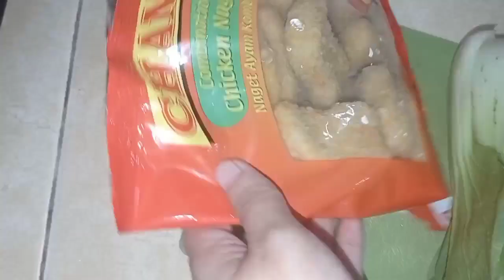Resep rumahan || Nugget dan Pakcoy diolah begini enak banget,bikin nambah nasi terus....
hai hai bunda dan teman-teman semua kali ini bunda meli berbagi resep rumahan super endulita banget .

Nugget pedas manis:
1 Bks nugget
1 bh telur ayam
2 siung bawang merah
2 siung bawang putih
2 biji cabe merah
cabe rawit
2 gelas air
1 sdt Masako ayam
1 SDM kecap manis
1 SDM saos sambal
minyak goreng

Tumis Pakcoy:
2 ikat pakcoy segar
4 siung bawang putih
1/2 gelas air
1 sdt Masako ayam
1 SDM kecap manis
1/2 sdm saos sambal
1 SDM minyak goreng

Happy Cooking...